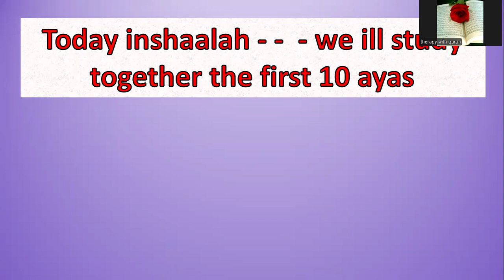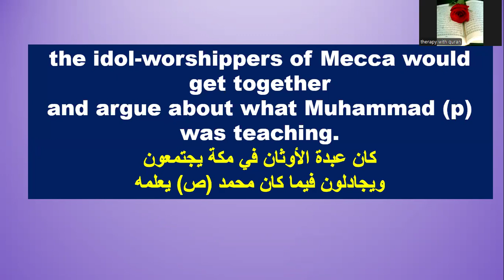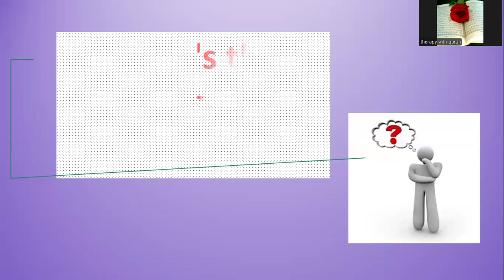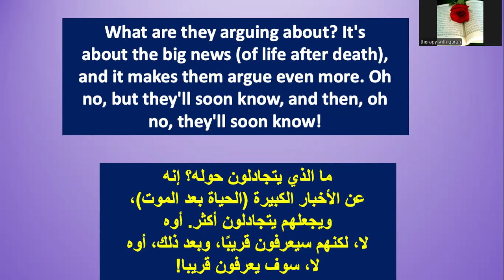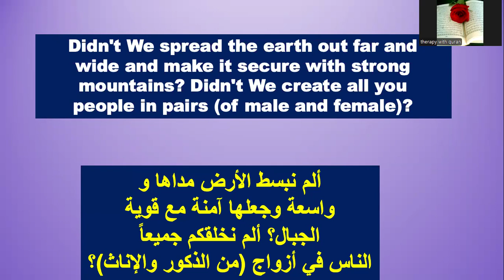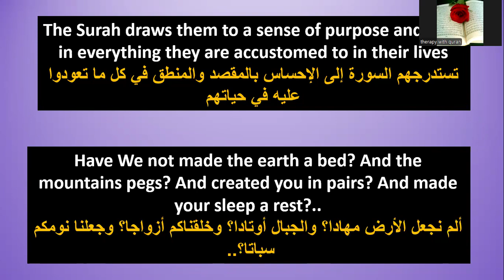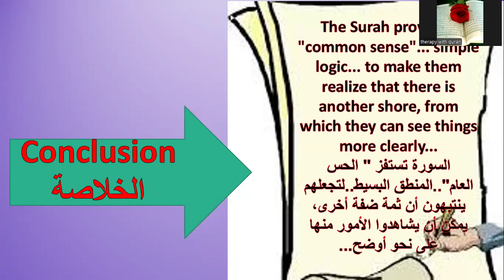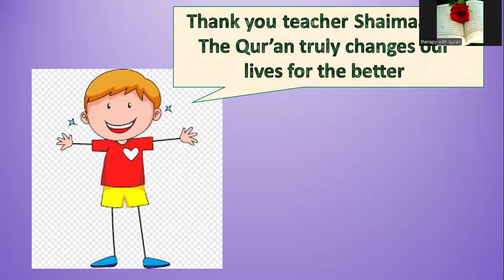English translation for surat Annaba from aya 1 till aya 10سورة النبا من اية الى اية 10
In this vedio - --  you ill learn the translation in English for the meaning of Ayat surat Annaba from aya 1 till aya 10 - - - and how these ayat can change in our life?